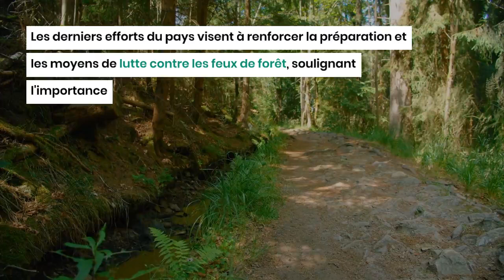Feux de forêt : L'Algérie dispose de 6 avions bombardiers d'eau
L'Algérie se prépare activement à accueillir la saison estivale. Mais l'été n'est pas toujours synonyme de soleil, vacances et farniente.